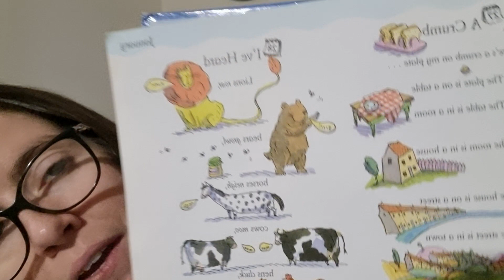Friday January 28, 2022, Karina, I Love You!!!!!!!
A Year Full of Stories. 366 Days of Story and Rhyme By: Georgie Adams, Illustrated by Selina Young
- I've Heard

Bedtime Songs